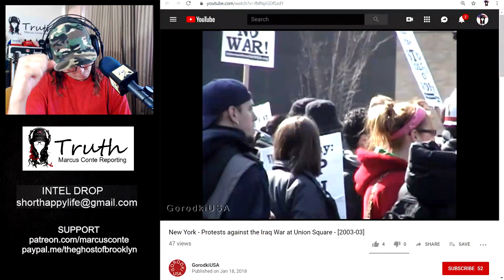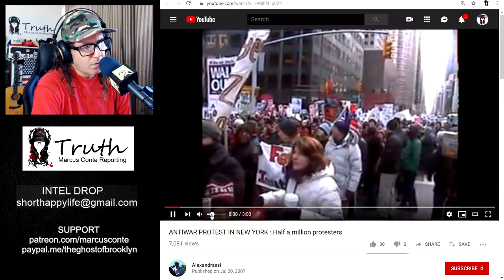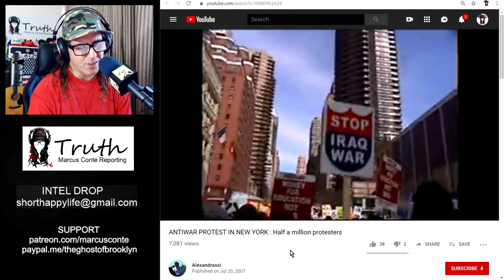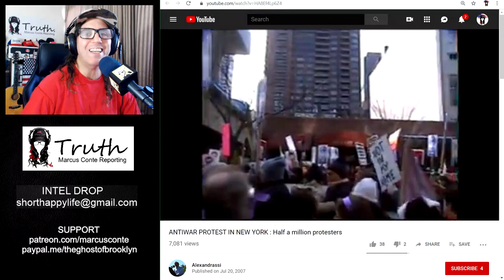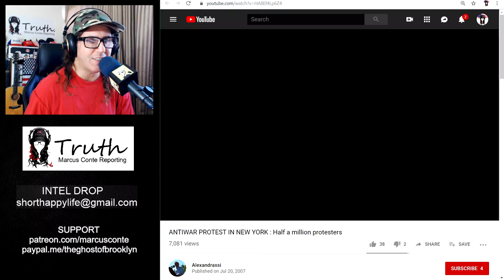Tulsi Gabbard: Drop Out NOW and Support Bernie Sanders for President